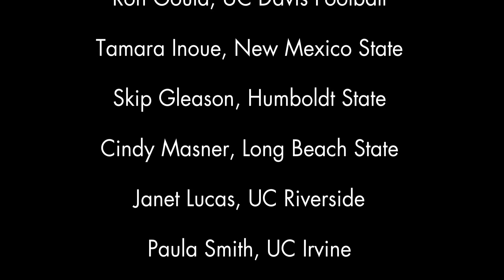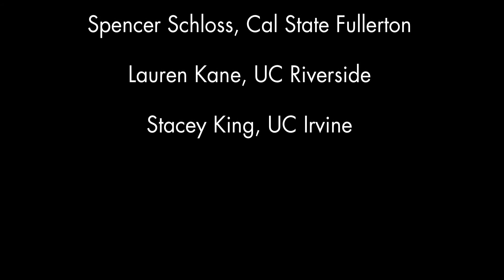UC Davis Women's Basketball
The UC Davis women's basketball staff accepted the challenge, participating in the Chillin4Charity fundraiser on June 26, 2014, at Aggie Stadium.